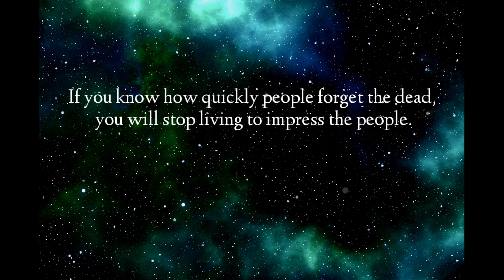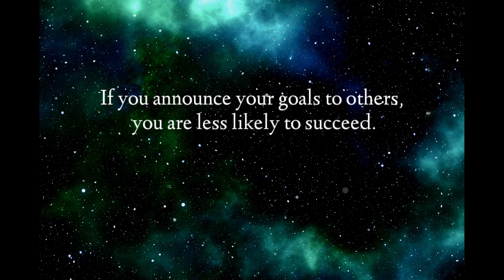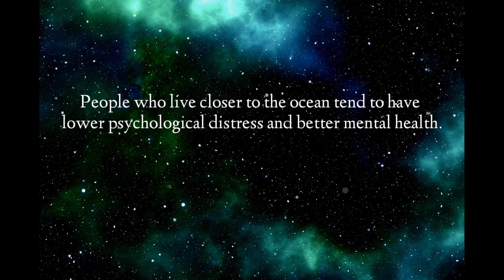Never Give Up On Someone Who...| Human Psychology Facts | Love Facts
Suggested Videos :-

Marry Someone Who Calls You Back After.. || Life Lessons You Should Know About || @brighttnote

9 "SHOCKING" PSYCHOLOGICAL FACTS ABOUT HUMAN-BEHAVIOUR और BRAIN

Psychological facts about love | psychological facts about human behaviour 🧠 ♥️

People who walk at quicker pace are generally...! @psychology says

Video Highlights :-

100 facts about love
Mysterious facts about love
Love facts in Hindi
25 amazing psychological facts about love
Love facts psychology
Weird but true facts about relationship
Psychology facts about guys in love
Love facts quotes
Love facts about girls
15 psychological facts about love
Psychological facts about love and crushes
Love fact about guys
Sad scientific facts about love
Astonishing psychological facts about love
If someone really wants to see you then he will make an effort
Avoid Two Things When You Love Someone

Video Chapter :-

sagittarius singles
bhagya lakshmi kannada serial
breakup quotes
love psychology facts
Virgo singles
bright side
ghum hai kisi ke pyar mein
how to attract your crush
love
love facts
love facts psychology
pisces tarot
short funny clips 30 seconds
love facts psychology
pisces now
male facts about love
psychological facts about love
cancer tarot
cancer tarot today
capricorn
is nose piercing haram or halal
man City
psychology facts

psychology facts
love psychology
relationship psychology
boys psychology
girls psychology
love crush psychology
cute love facts
relationship facts
science behind love
amazing love facts
human behaviour facts
human psychology
human behavioural psychology

Human psychology facts about love
Psychology matter
Love relationship facts
Love psychology facts
Love facts in English
100 facts about love
25 amazing psychological facts about love
Love facts psychology
Love facts quotes
Love relationship psychology facts
human behaviour facts
human psychology
human behavioural psychology
Bright T-Note